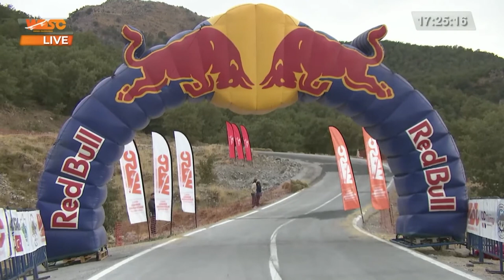2022 WDSC || All the rounds | Downhill Skateboarding 📍 Cappadocia | Turkey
×× ALL THE ROUNDS OF THE 2022 WDSC | DOWNHILL SKATEBOARDING CHAMPIONSHIP || OPEN AND WOMEN CATEGORY ××

📍 Cappadocia, Turkey.

Live recorded 👉 WDSC

Locution 👉 Liam Morgan

Quer aprender Skate Downhill com os melhores do planeta, da forma mais segura, rápida, eficaz e economizando muita grana?

Então bora!! Venha fazer parte do maior e único treinamento 100% online de Downhill Speed do mundo, com os campeões na modalidade 👇

RECOMENDADOS 🎥